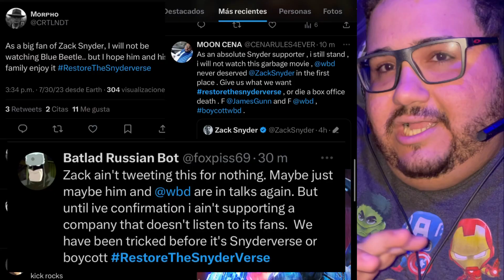ZACK SNYDER Y DAVID AYER VERÁN BLUE BEETLE | Los sectarios se molestan